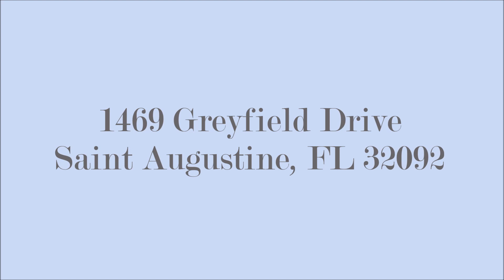1469 Greyfiled Dr St Augustine, FL 32092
A gorgeous home for sale in sunny St. Augustine, FL.